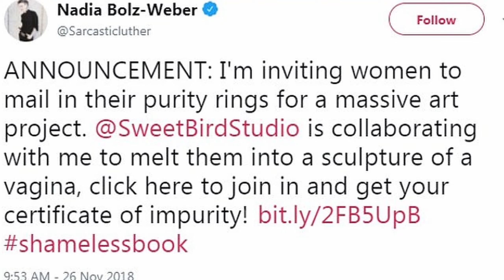How to find your own Golden Calf | Idolatry, Gold and Fire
It is often the visible form of idols that we easily judge. But what does it take to get there and how are they revealed? The story of the Israelite with the golden calf shows us some important clues and ingredients we need to find our own 'golden calf' that may be hidden from our sight. And what has that got to do with Nadia Bolz-Weber, the radical feminist pastor and author of 'Shameless'? I believe that the resemblance is ironically significant.

Music
Matias Ruiz - Out There